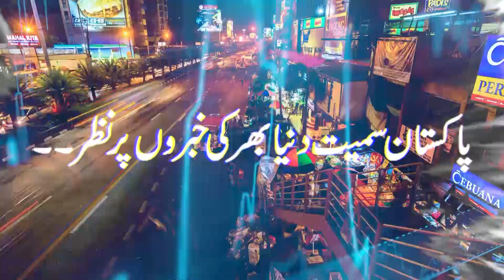BSO President Press Conference in Quetta | کوئٹہ میں بی ایس او صدر کی پریس کانفرنس